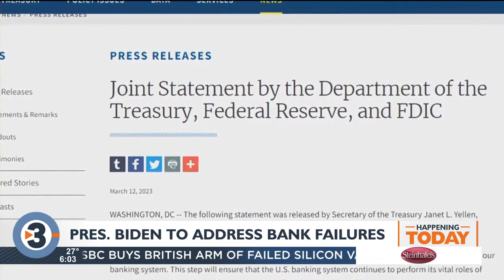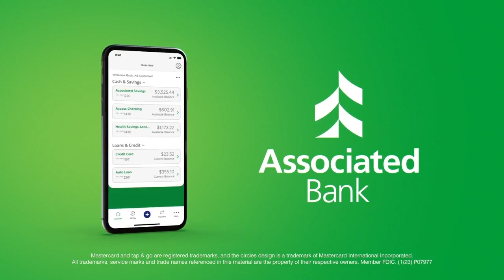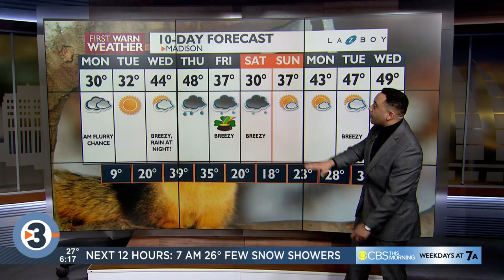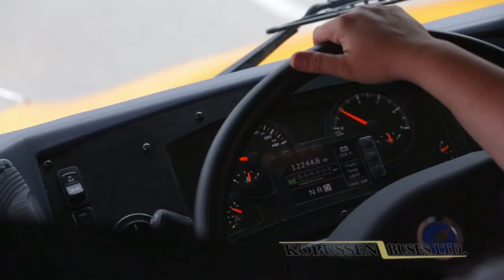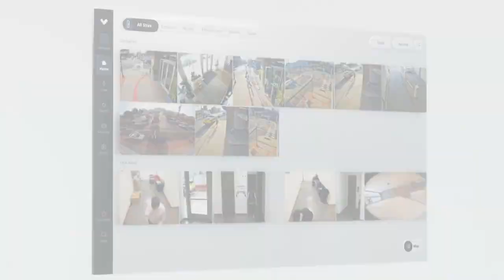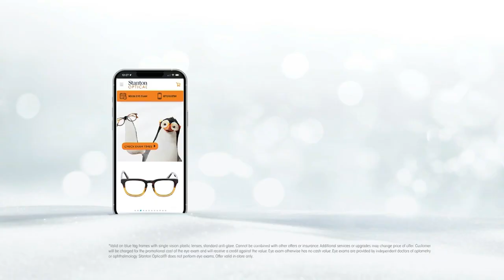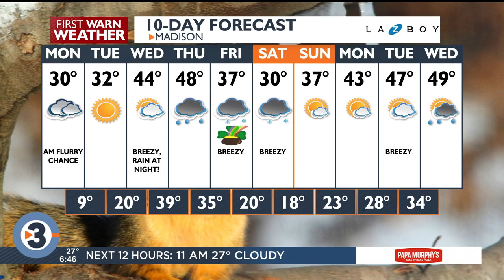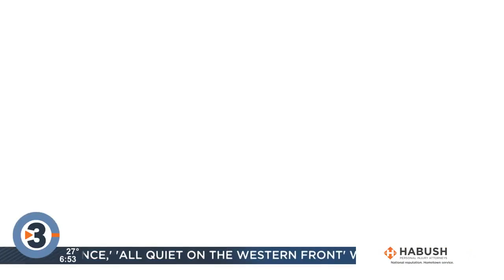News 3 Now This Morning: March 13, 2023